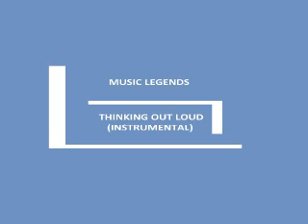Ed sheeran - Thinking out loud (instrumental version)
Also available on streaming at Deezer and Spotify